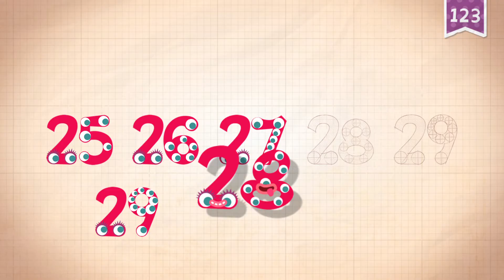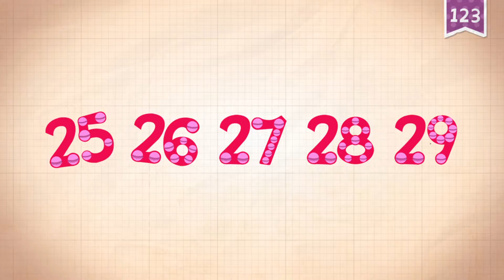Learn Number Twenty nine 29 in English by Endless Numbers Kids Video